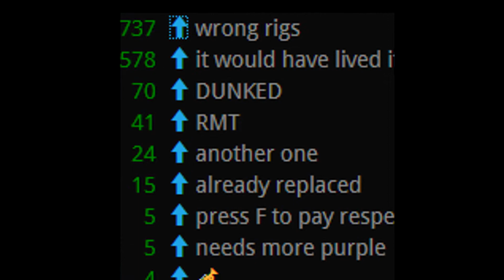Ragnarok Kill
lezzgo